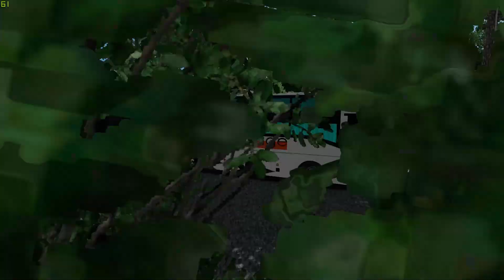ORANGE TRAVELS CELESTE SLEEPER - KOTTAYAM TO TIRUPPUR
THIS IS IVD(INDIAN VOLVO DRIVING ) SIMULATOR

BUS  MOD: DCT CELESTE(PAID) - CONTACT DCT  ADMIN
TRAFFIC MOD: TN TRAFFIC - FREE MOD
TRAFFIC: IBS VEERA V7 - FREE MOD
MAP: 1.31 MADHURA INDO MAP

If you want to buy, then join their Facebook Group and message the admin(s).
Join their Facebook Group from the link below for regular updates of their upcoming Indian Bus & Truck Mods:

ASRock B450 Steel Legend AM4 ATX Motherboard
Galaxy Nvidia GTX 1660 OC 6Gb DD5
16GB Adata XPG Spectrix D41 4000MHZ RGB
M.2 Crucial P1 240GB / 1TB HDD
DeepCool Gammax 240mm Air Cooler
Cosmic byte Gaming Keyboard
Lenovo Legion Mouse
Logitech Gt Driving Force